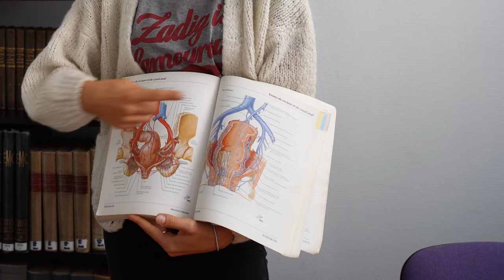Hémorroides 😟 Symptômes - Causes - Traitements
Les Hémorroides : Qu'est-ce que c'est ? Comment peut-on les soigner ?
Découvrons dans cette vidéo, le témoignage de Margaux, étudiante en Etiopathie, qui nous éclaire sur cette maladie.👍

👉Faculté libre d'étiopathie de Lyon🏃
16-18 Boulevard Suchet - 69002 LYON
☎ 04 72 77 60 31

🏃Vous êtes au lycée, en classe de terminale et vous recherchez une orientation post-bac ;
Vous avez intégré l’université en PASS (parcours spécifique accès santé) ou en L.AS (licence avec option « accès santé »), et vous cherchez une autre orientation ;
Vous pensez à une reconversion universitaire ou professionnelle ;

👉Venez découvrir la faculté d’Etiopathie de Lyon et rencontrer des étudiants et des professeurs présents pour échanger avec vous.

✅Un cursus de 6 années d’études pour apprendre à soigner durablement, exercer une profession en plein essor et dessiner le paysage médical du futur.

✅Vous aurez également la possibilité de passer un entretien avec la direction de la faculté, pour une inscription pour l’année universitaire 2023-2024.